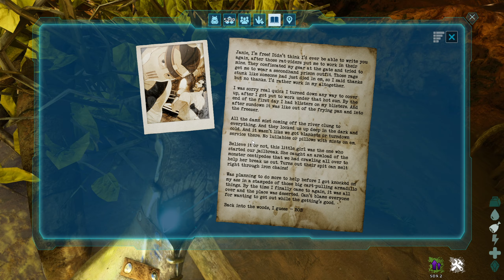ASI SE CONSIGUEN LAS QUINTAS NUEVAS SKINS DE LA SERIE ANIMADA DE ARK | PlayiNkZ